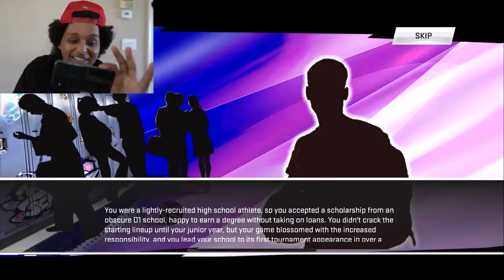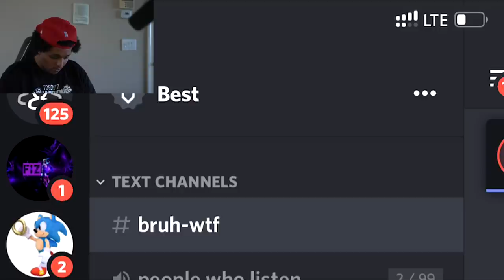NBA 2K20 DEVS FINALLY ADDED NEW PARKS TO THE GAME.... ON THE MOBILE VERSION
So maybe Ronnie wasn't lying when he said 2K20 was going to have new parks 😂😂